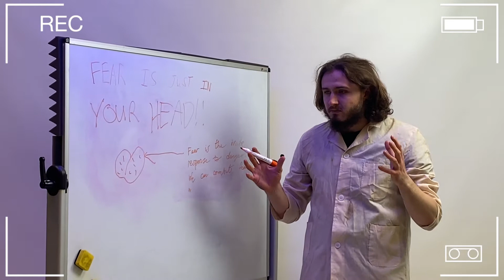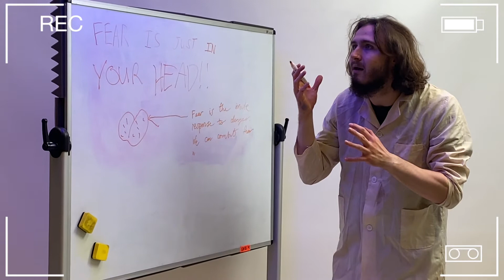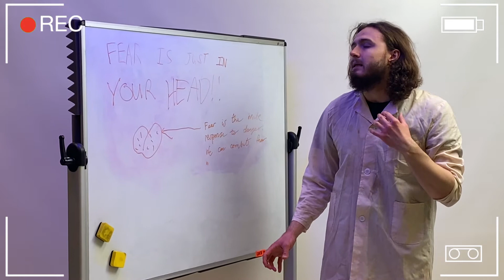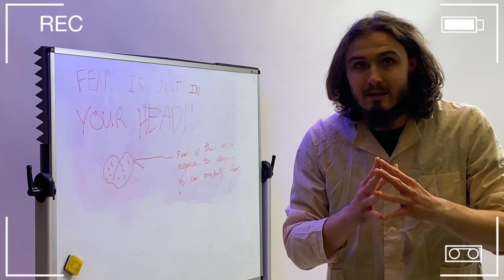Meet Dr Crane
Dr Jonathan Crane, a leading psychiatrist that works in Arkham Asylum.
He bases his work around the concept of fear which he takes to extreme lengths.